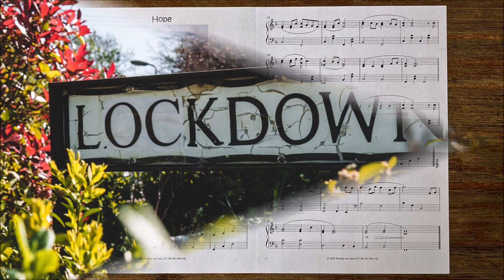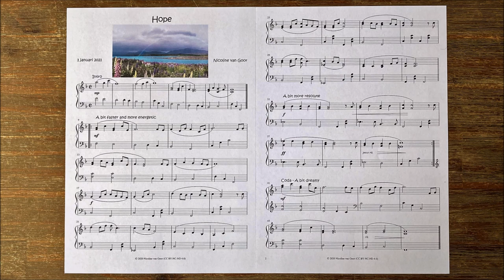Hope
The video shows my hope for 2021 and for future years to come.

With love, Nicoline

For those who really want to know:
The song is composed and played by me. It is recorded in my church.
You just have to make a free MuseScore account to download the score.

The pictures are taken from the website Unsplash. When you go to my Unsplash-account you can see them in my collection Hope There you can find the names of the photograpers. Thanks to all of them!

Have fun listening and playing this piece. And stay safe!